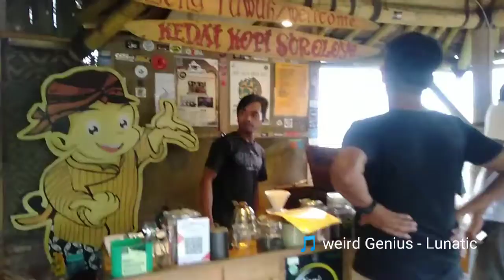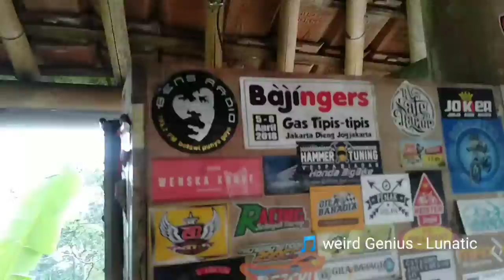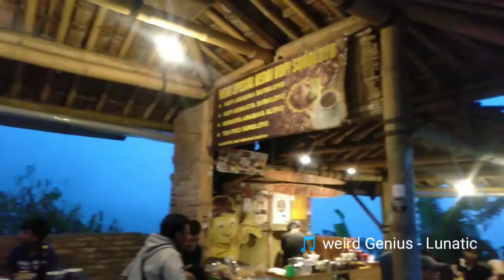Menikmati Kopi di Puncak Suroloyo Yogyakarta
Menikmati Kopi di Puncak Suroloyo Yogyakarta yang merupakan salah satu puncak yang ada di Perbukitan Menoreh, Yogyakarta.